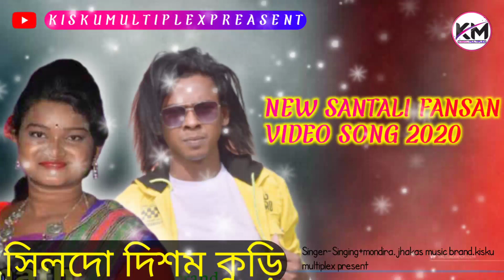🆕 santali program video song|singer:-singising+mondire|jhakas Music brand/Kiskumultiplex present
Camera And Editing-Pradip Kisku

This Channel Is Maintained By

Facebook Myself:.
Google Plus: ____________________
Android App:___________________